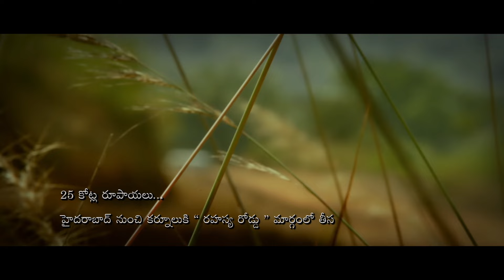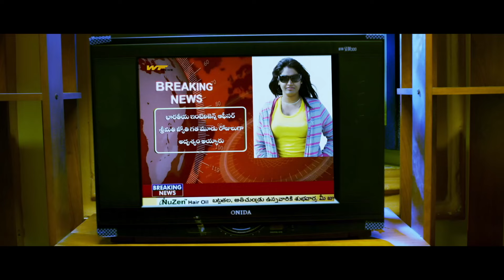RRR 2 Full Movie In Hindi Dubbed | Ramcharan | Aliyabhatt | Ajaydevgan | Movie dubbed in Hindi 2023